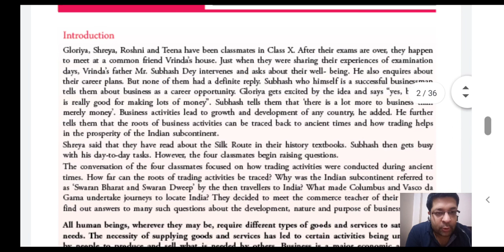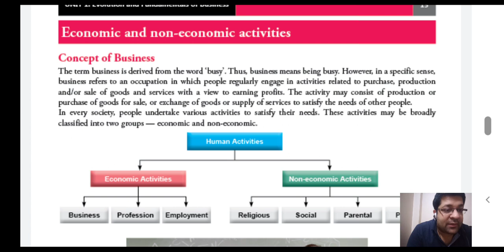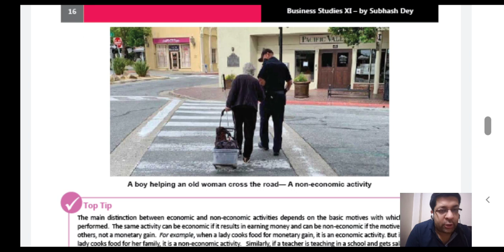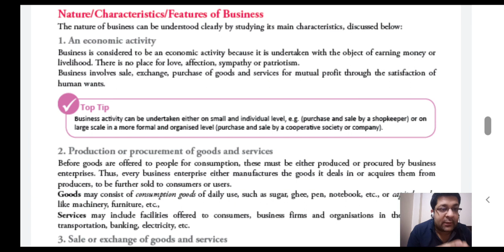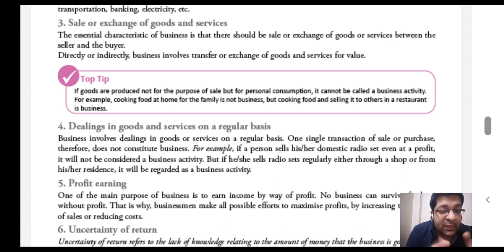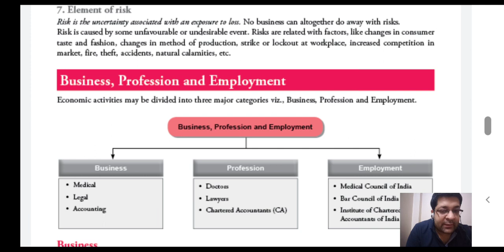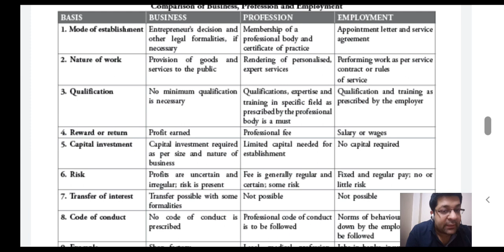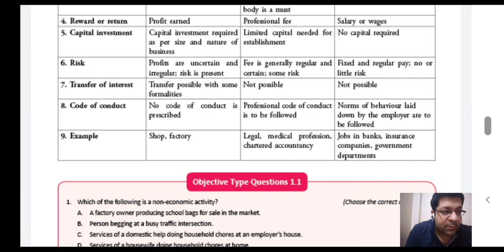Lecture :- 1 / Ch:- 1 / Features of business & Classification of economic activity.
Class XI / CH:-1 / Evolution & Fundamentals of business.